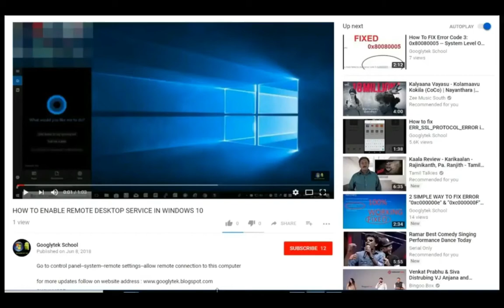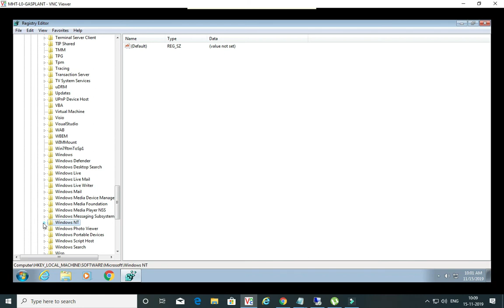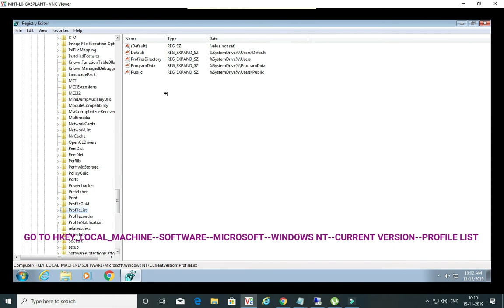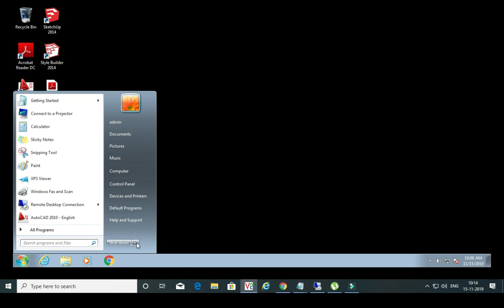The User Profile Service Service Failed The Logon User Profile Cannot be Loaded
Step 1 : First go to run and type regedit

Step 2 : Now you go to  HKEY_LOCAL_MACHINE--SOFTWARE--MICROSOFT--WINDOWS NT--CURRENT VERSION--PROFILE LIST

Step 3 : Now you see many user account now go to state chane value 8000 to 0

Step 4 : Now restart your system lgin again